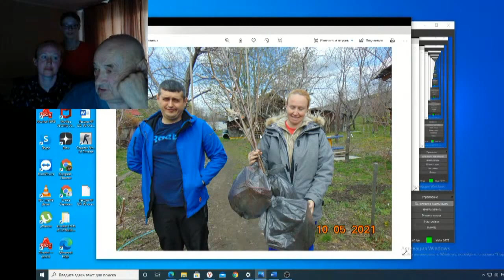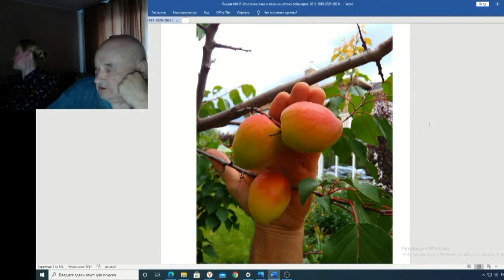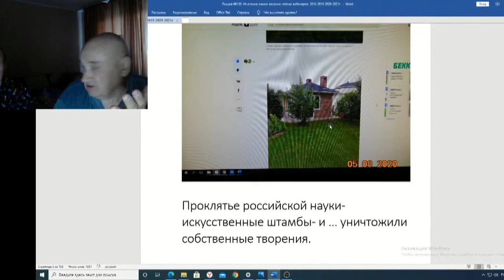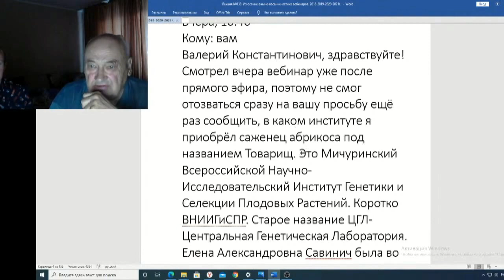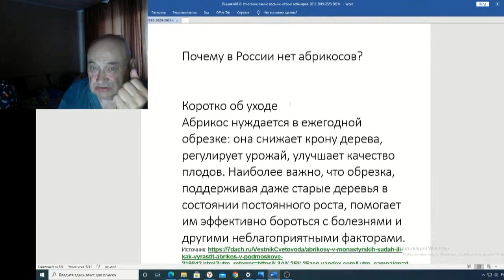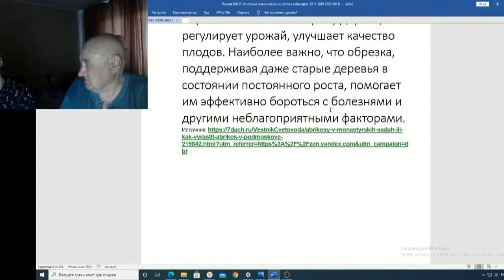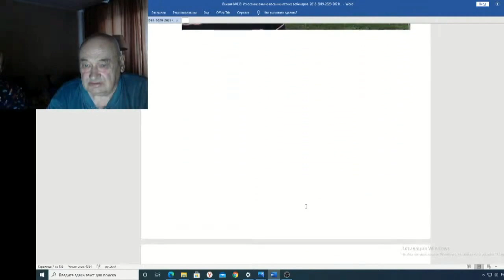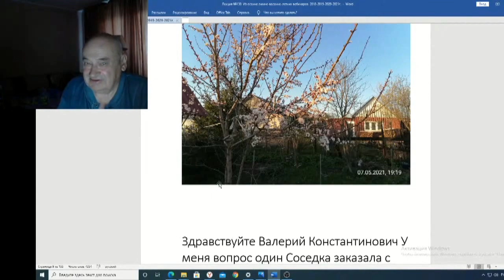Железов Валерий Вебинар 130 ч 1 Вступление